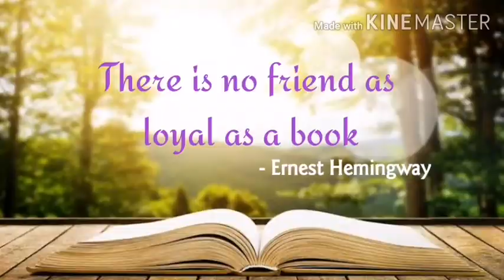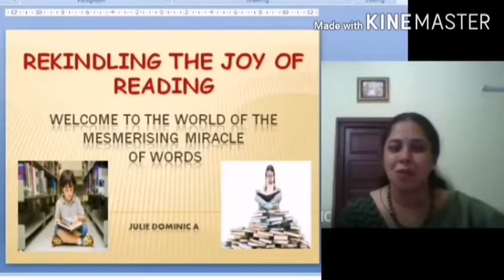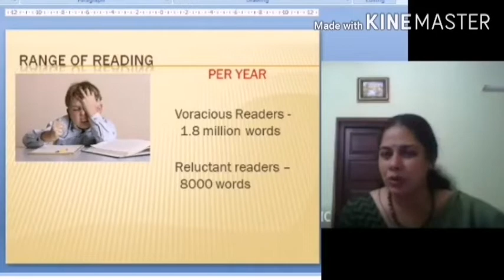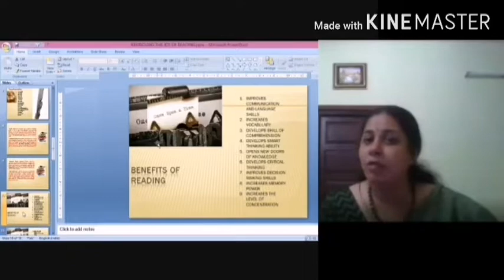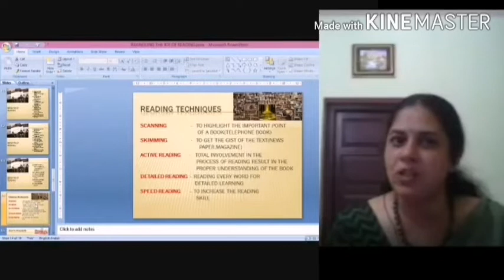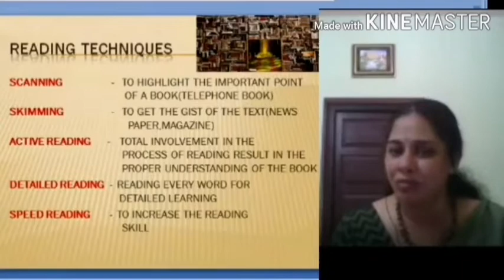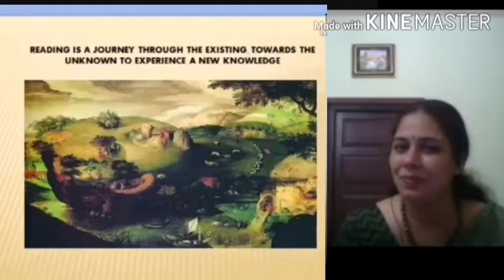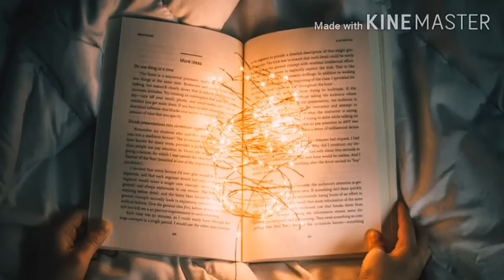NATIONAL READ A BOOK DAY